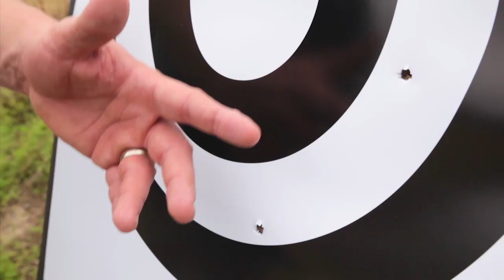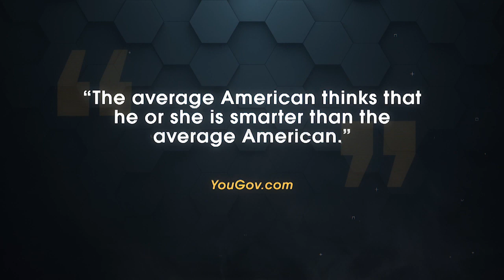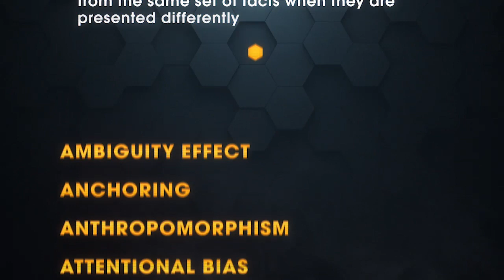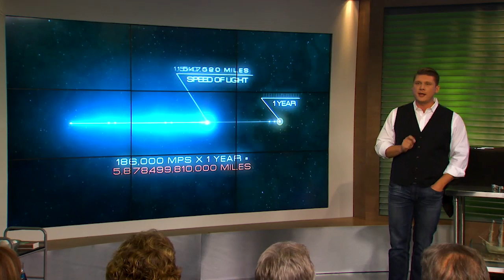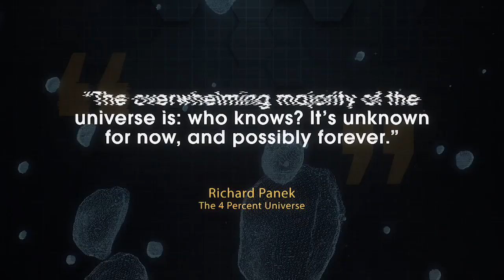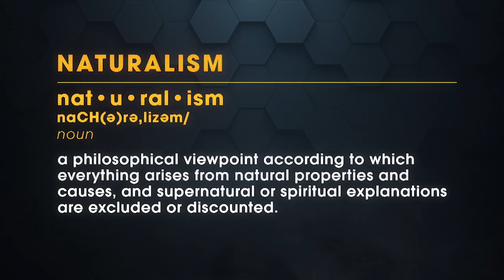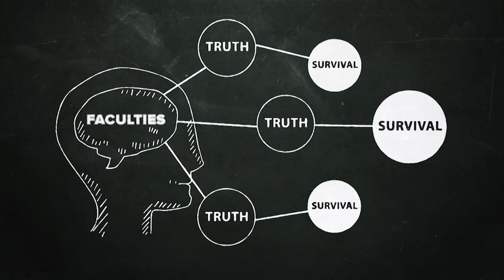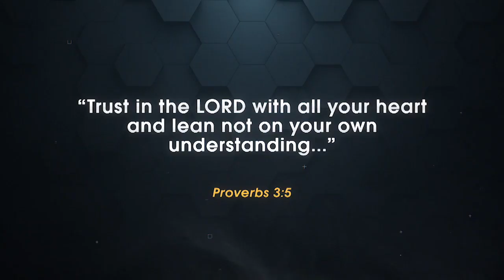The Poison of Unbelief – Part 1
Pride is an irrational delusion. In this episode of ‘Live Before You Die’, Evangelist Daniel Kolenda shares another powerful teaching on discovering the will of God by first ridding yourself of any unbelief.